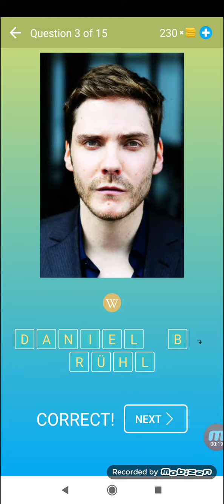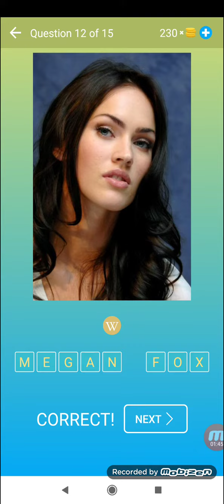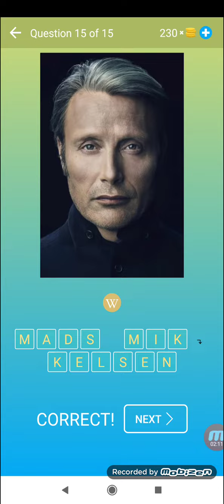Hollywood Actors: Guess the Celebrity - Level 15 - Quiz Game - Beeks